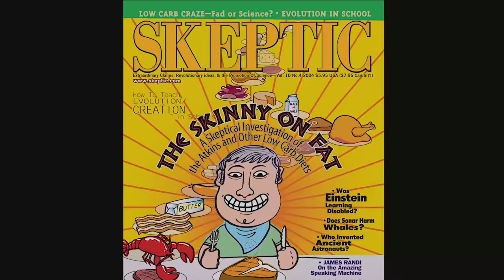Tell Us Your Story: Become a Card-Carrying Skeptic!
We skeptics can all remember that one moment when we began to think like skeptics. In honor of the 25th anniversary of the Skeptics Society, we asked a few of our friends to tell us about that moment.

We’ll be releasing these incredible stories over the next few months. But now we would like for you to join us in our 25th anniversary by telling us your story of when you knew that you were a Card-Carrying Skeptic.

HOW CAN I BECOME A CARD-CARRYING SKEPTIC?

1. Film your story.
2. Make it public on YouTube.
3. Email a link to your video.
4. We mail to you your very own, genuine Skeptic Card!
5. Proudly, let the world know that you are a Card-Carrying Skeptic!

Thank you for being a part of our first 25 years. We look forward to seeing you over the next 25.

—SKEPTIC

Special Thanks:
Rachel Bloom
Lawrence Krauss
Deren Brown
Brian Brushwood
Aron Ra
George Hrab
Shelley Segal
Randy Olson
Tracy Drain
Richard Dawkins